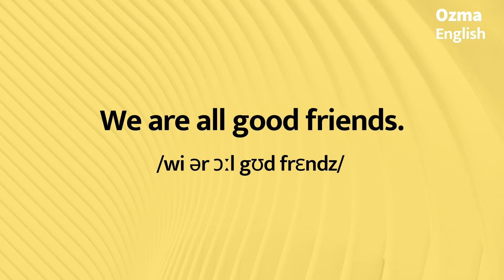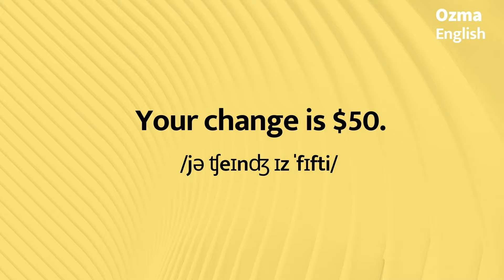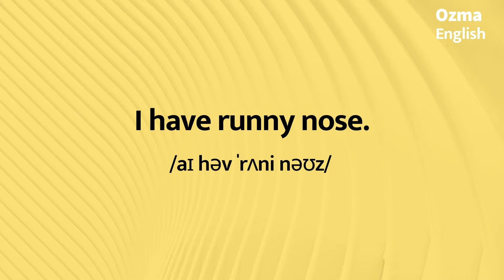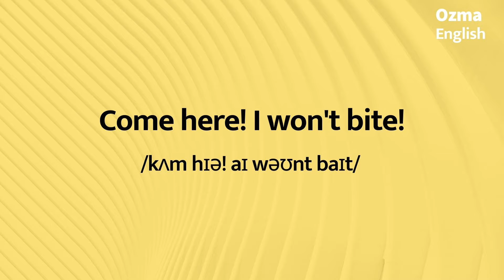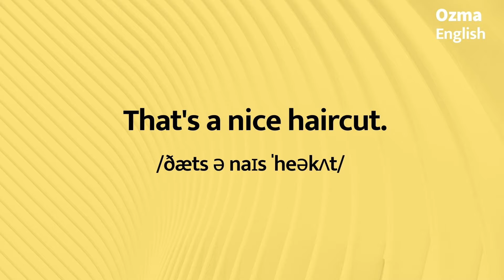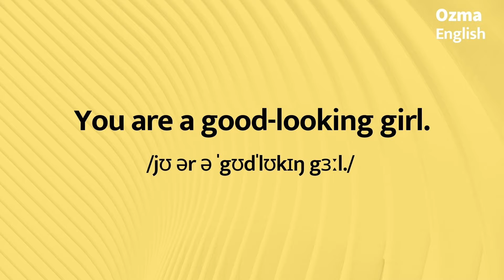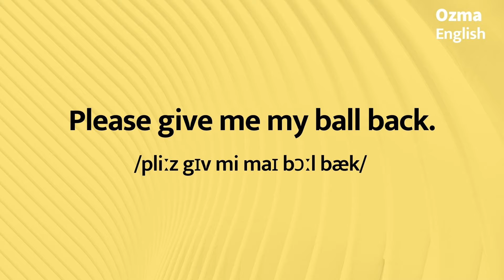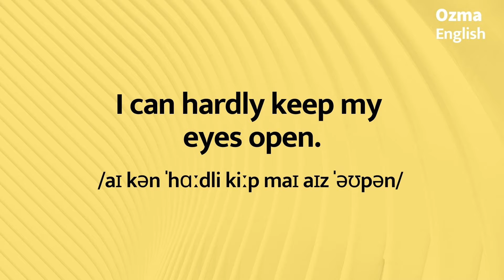50 Minutes of English Listening Practice for Beginners:: useful expressions